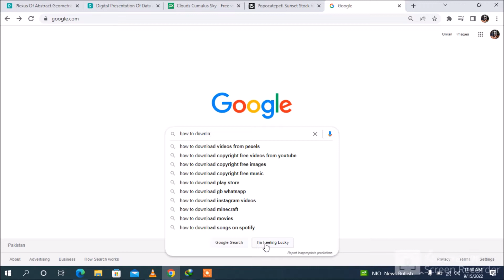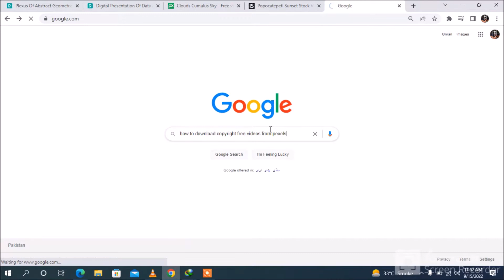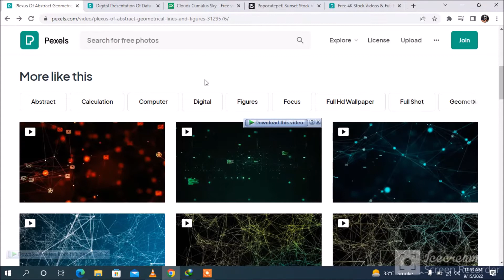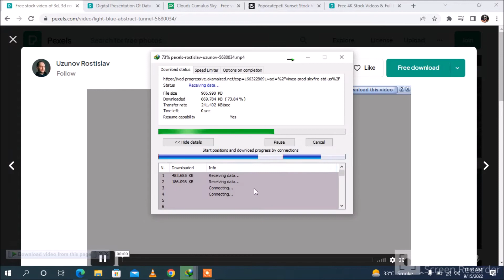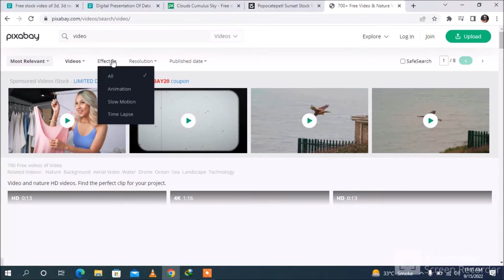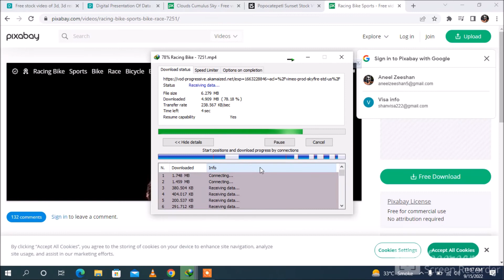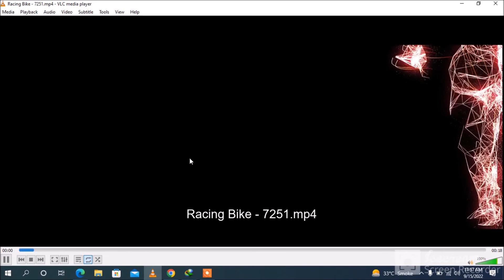How to use copyright Free video without watermark online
istock free video editor || free stock footage || istock or gettyimages best video maker in 2022
How to Download Premium Images & video free | istock or gettyimages best video & images in 2022